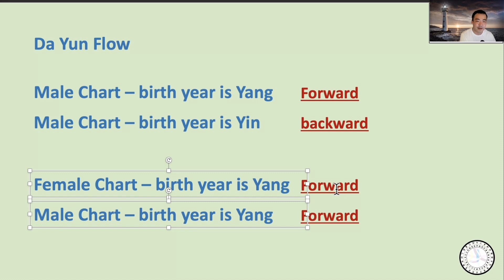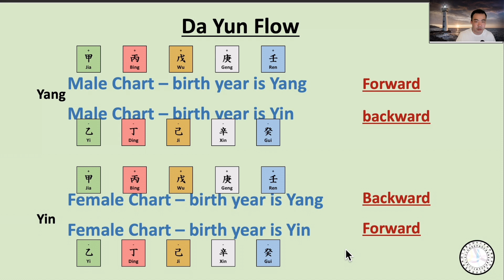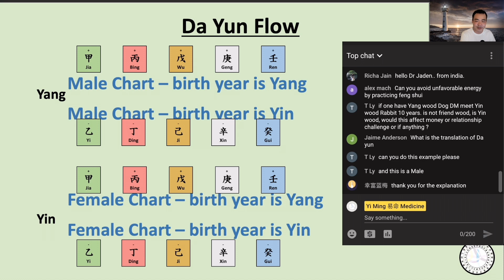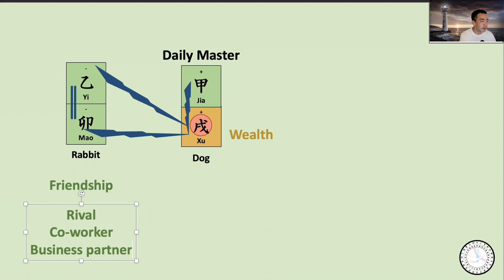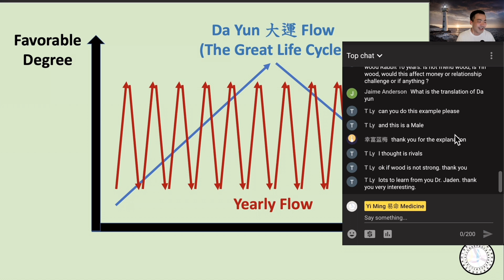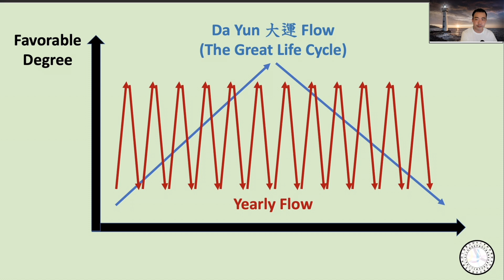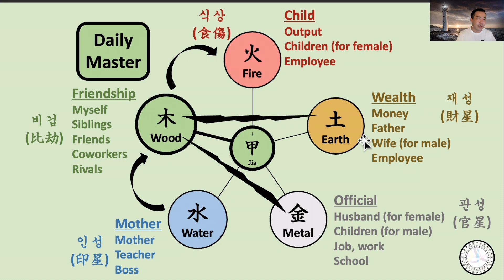Why some people's Great Life Cycle goes Backward? (Da Yun 大運 Flow) - 9th Live (6) 대운의 흐름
Why some people's Great Life Cycle goes Backward?
The forward flow and backward flow of the Da Yun 大運.
And some more questions and answers.